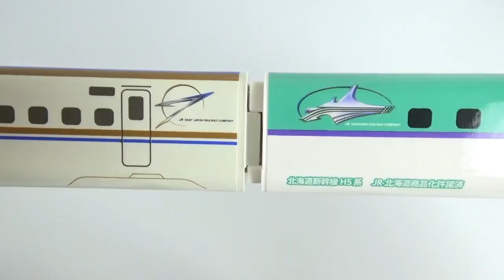スピードGO!キャンデー 全４種 開封 Japanese Bullet train candy toys 明治チューインガム 新幹線 キャンディー 食玩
フィギュアは全部で４種類

　・プリキュア　ミライクリスタル
　・アイカツスターズ！データカードダスグミ～New Stage4～
　・ＳＨＯＤＯ 仮面ライダーVS８
　・快盗戦隊ﾙﾊﾟﾝﾚﾝｼﾞｬｰVS警察戦隊ﾊﾟﾄﾚﾝｼﾞｬｰ　ﾏｽｺｯﾄ
　・仮面ライダーブットバソウルモットラムネ２